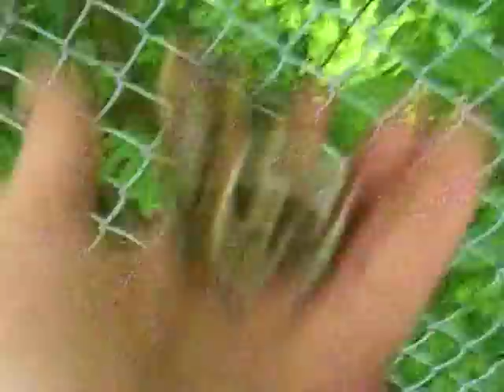Fat Moth!!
I was out biking early in the morning and found this moth. It's quite pretty but very fat. Also just for the heck of it I recorded a seagull who was hanging out at the local baseball field.